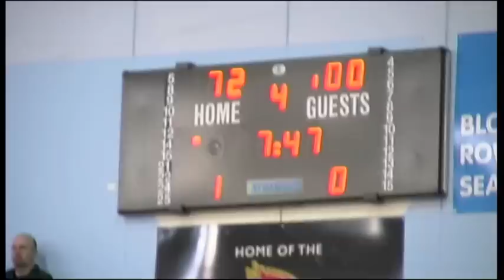BBL Trophy Final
Video and interviews of the BBL Trophy Final between Newcastle Eagles and Cheshire Jets